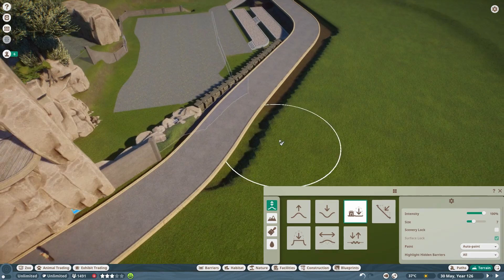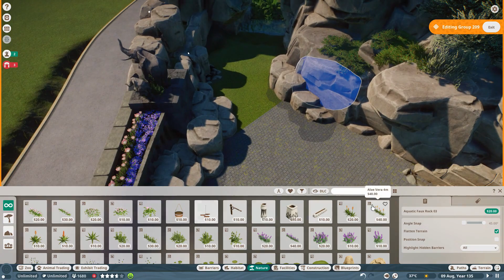Planet Zoo - NO-FENCE Exhibit - Indian Elephant - Banoa Zoo EP07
In this video, we will make some modification to the Indian elephant exhibit. We will make no-fence exhibit with an Indian palace backdrop for Indian elephant show. This usually can be found in zoos, where visitors can be interacted on with trained animals.

Planet Zoo is a construction and management simulation video game developed and published by Frontier Developments for Microsoft Windows. The game is a spiritual successor to Zoo Tycoon. Planet zoo gameplay similar to the studio's theme park variant, Planet Coaster.
This series will be make and develop in speed build mode.

Planet Zoo music by J.J. Ipsen